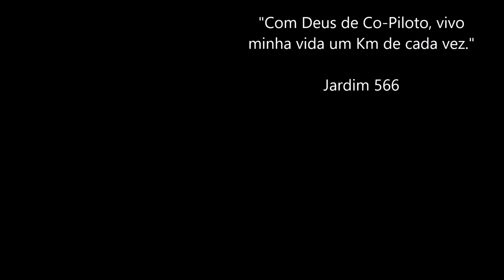Um Bate Papo pela Rodovia Regis Bittencourt